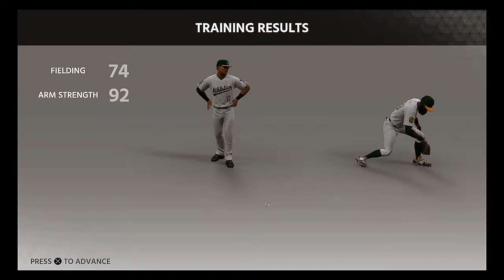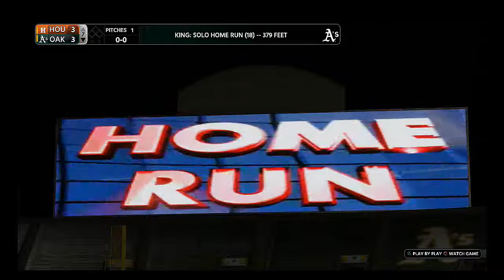An Astros Revenge? | MLB ’18: The Show (PS4) | Road to the Show w/DeMarcus King | EP 61 | vs. Astros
Today we finish up our home stand with the Houston Astros. Astros are 11-11 and are in 3rd place in the division. Astros 3.5-games back of us have turn themselves around since last time we played them in Houston. Now we have lost 4 straight since the last game of a 3-game series with the Red Sox. Last episode we were swept by now 2nd place Los Angeles Angels who got us good. Today we need to hit the reset button and get a winning streak of our own. King as a 10-game hitting streak can he keep it!?

MLB the Show | Road to the Show with DeMarcus King (Complete Series)

My PSN: ShodIcon